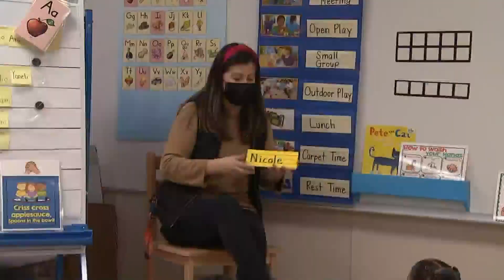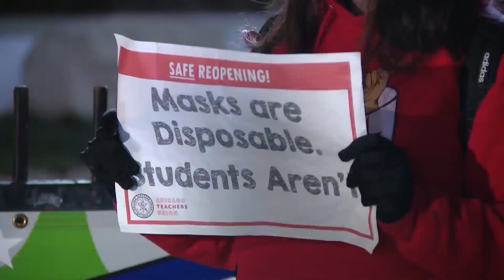Thousands of CPS students return to class, but some teachers stay away as safety debate continues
Thousands of Chicago Public Schools students returned to class Monday for the first time since in-person learning was shut down in March, despite continued pushback from some teachers and parents.